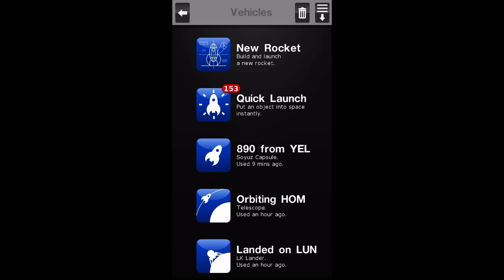Chinese Shenzhou Mission In Space Agency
Welcome to the first SA video of the new year!
Today we are sending a Shenzhou into orbit of HOM with a Long March rocket! And… that’s it lol